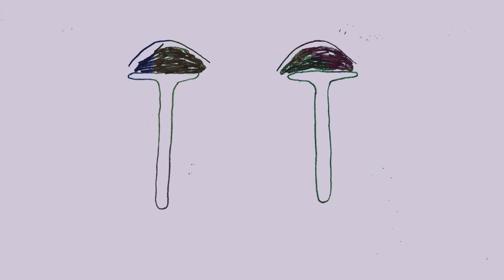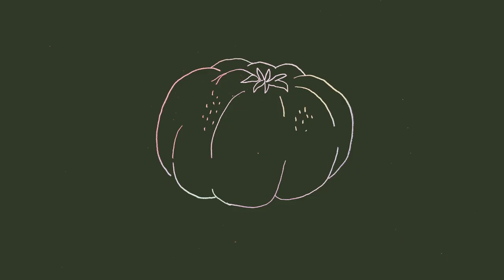La Governante | Bianconi Chansonnier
È il maestro Fellini ad introdurre il nuovo video de La Governante realizzato dall’artista canadese Alexandra Levasseur, autrice anche della copertina dell’album di debutto “La nouvelle Stupèfiante”, esordio che sta raccogliendo notevoli consensi dalla stampa specializzata e definito "come uno degli episodi più avvincenti della storia della musica italiana attuale."
Il video racconta le aspirazioni artistiche della protagonista, la sua passione per il cinema, la fotografia, la musica, i suoi idoli spesso incompresi dalla maggior parte della gente che la circonda.
La soluzione a questo suo malessere la trova proprio nelle parole del maestro, la vera arte non è necessariamente destinata al grande pubblico, e ne riscopre il valore autentico immersa in una vasca da bagno.
Ci auguriamo che il video “piaccia abbastanza… per avere la possibilità di farne degli altri”

About Alexandra
Alexandra Levasseur è un'affermata artista Canadese i cui lavori hanno avuto numerosi riconoscimenti in tutto il mondo grazie ad importanti esposizioni in musei e gallerie come il Victoria and Albert Museum di Londra, Galleria Mirus di San Francisco, Museo Picasso a Barcelona, Galerie Roccia di Montrèal. Vi invitiamo a visionare il suo sito e le sue originalissime opere.

“Bianconi Chansonnier” è estratto dall’album “La nouvelle Stupefiante”  distribuito da Audioglobe e disponibile anche su:
e su tutti i digital store.